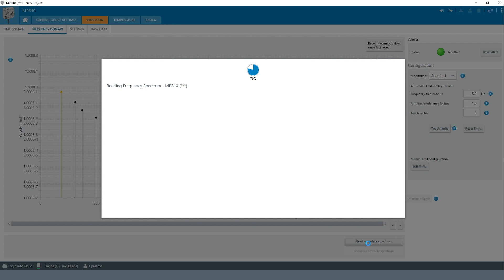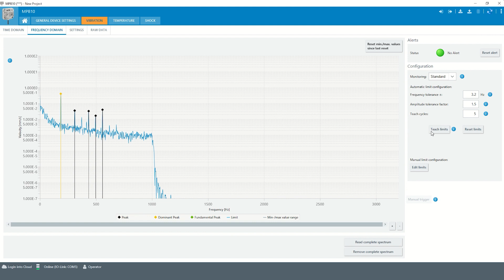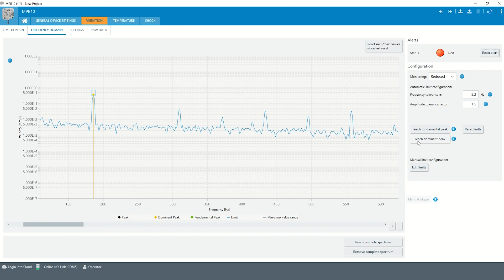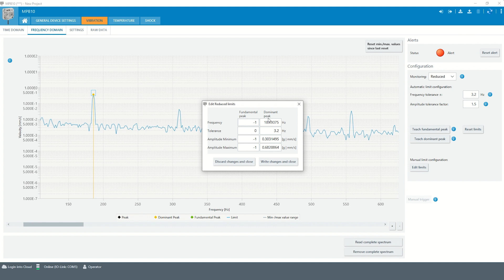Tutorial MPB10 Condition Monitoring (Part 3/5): Vibration monitoring in frequency domain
This tutorial explains which vibration data values the MPB10 measures in the frequency domain and how to read the data from the SOPAS ET software interface.

Additionally, the tutorial explains how the MPB10 can be configured to monitor these values and set automatic or manual limits.

0:29 Vibration data
2:32 How to monitor these values